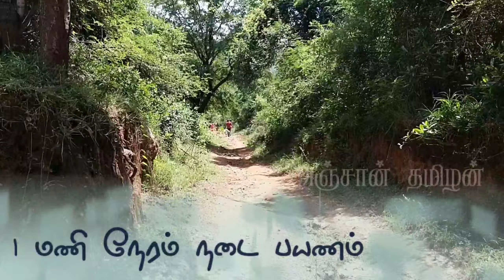போடோவராயன் பெருமாள் மலை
புரட்டாசி மாத சிறப்பு வழிபாடு போட்டோ ராயன் மலை கோவில் அரூர் டு சேலம் போகும் வழியில் உள்ளது